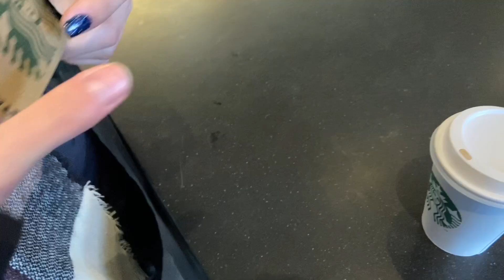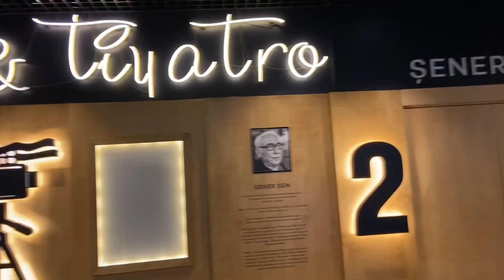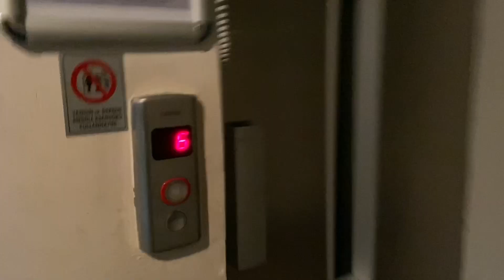BEYLİK PAZARI'NI GEZDİK! | Benimle Sıradan Bir Gün | VLOG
Selam YouTube Ahalisi!
Beylikdüzü'nde Pazar günleri kurulan Beylik Pazarı'nı gezdik.Kesinlikle gitmenizi tavsiye ediyorum. Sosyetik hatunlar buradan giyiniyor!:)
Keyifli Seyirler!